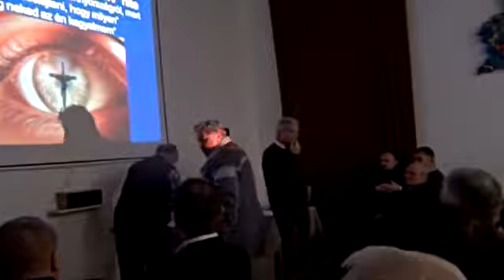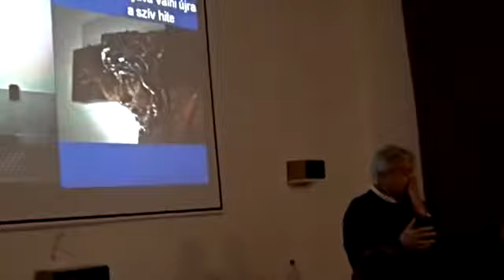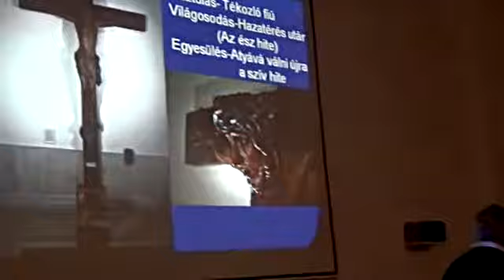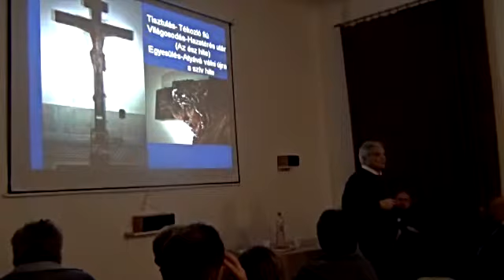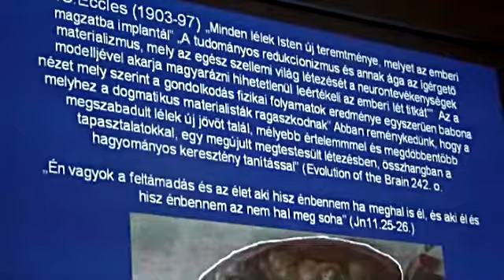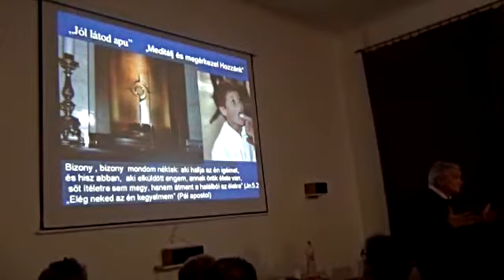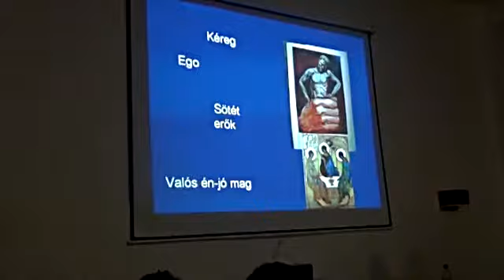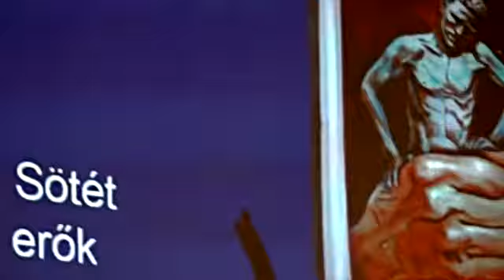Csókay András előadása Rimaszombatban